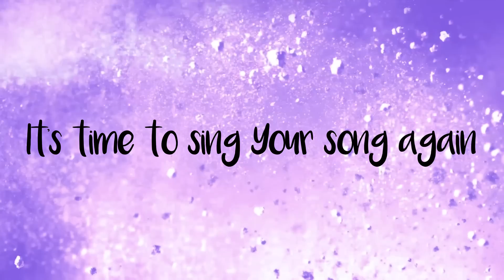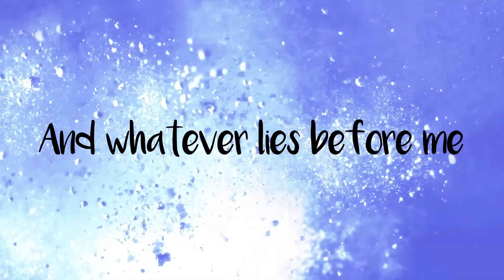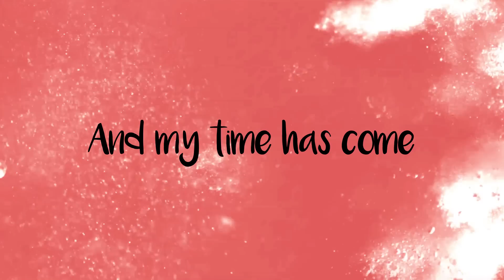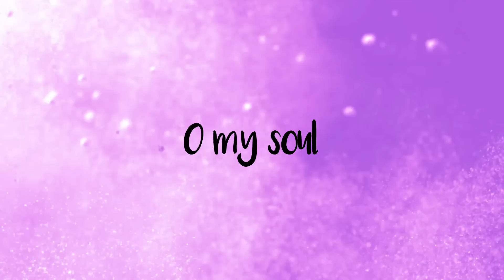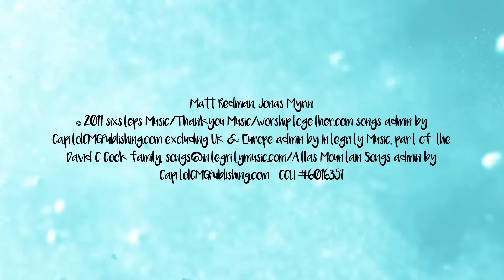10,000 Reasons | Kid’s Worship Ultimate Collection (OFFICIAL LYRIC VIDEO)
The much-loved Ultimate series now has a kids album! Introducing Kids Worship Ultimate Collection... a roof-raising collection of children’s worship music perfect for kids of all ages. Twenty songs including brand new versions of Tim Hughes’ “The Way,” Martin Smith’s “God’s Great Dance Floor” and Rend Collective’s “My Lighthouse,” plus many more, comprise this exciting new collection of modern worship songs sung by the global church. They’ve all been moulded into high-energy explosions full of hand claps, easy harmonies, driving guitars, and infectious happiness. With well-known tunes – and introducing some new songs along the way – Kids Worship Ultimate Collection has truly harvested the very best worship for kids.